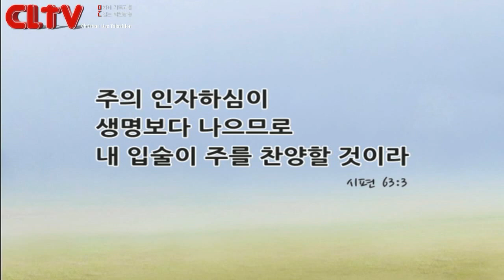CLTV파워메시지_2016.7.3_할렐루야교회(김승욱 목사)_'하나님은 너를 만드신 분'